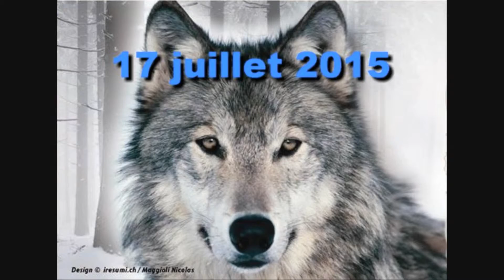Hatwolf She haol at the moon